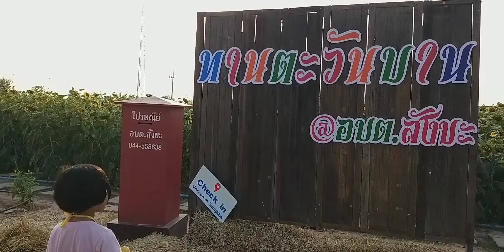เที่ยวทุ่งทานตะวัน จุดเช็คอินอำเภอสังขะจังหวัดสุรินทร์(โตว โม เฮย)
เพื่อจะได้ไม่พลาดคลิปใหม่ๆ